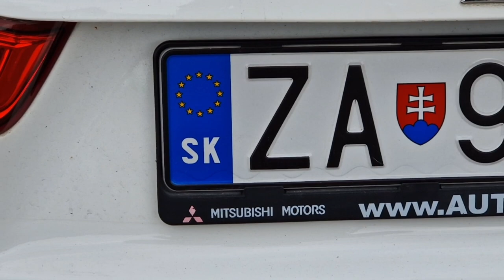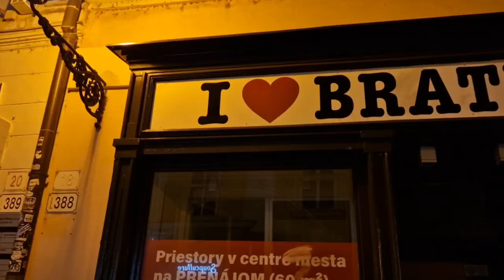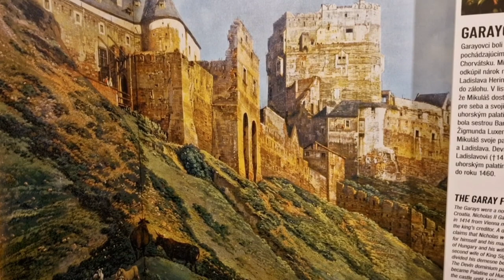VISITÁMOS A IGREJA MAIS BONITA da Eslováquia! 🇸🇰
Neste Vlog exploramos a cidade de Bratislava num dia chuvoso